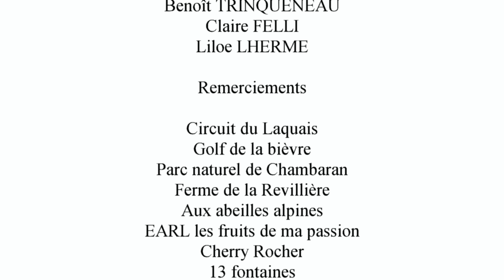ACTUA DRONE & Office du Tourisme